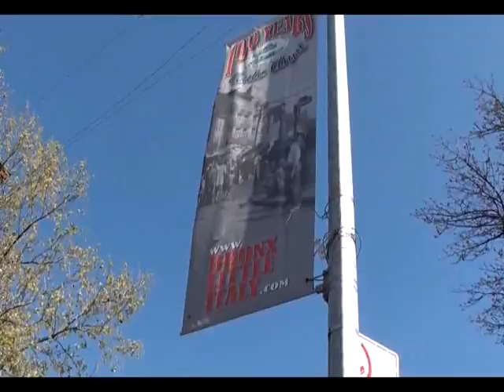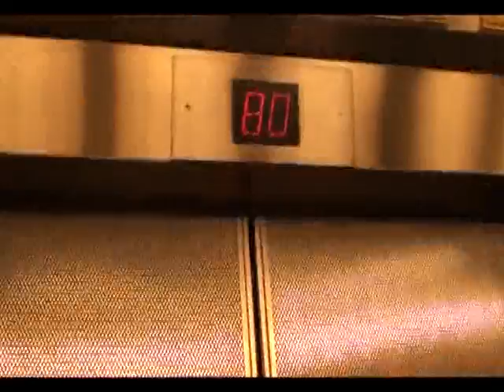Honeymoon - New York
Ecco il primo capitolo del viaggio di nozze di Emydag e Veronica. Aspettando i nuovi video delle esultanze della Red Room,uno dei video dell'estate! I prossimi video Las Vegas, I Parchi, San Francisco, Los Angeles, Polinesia!